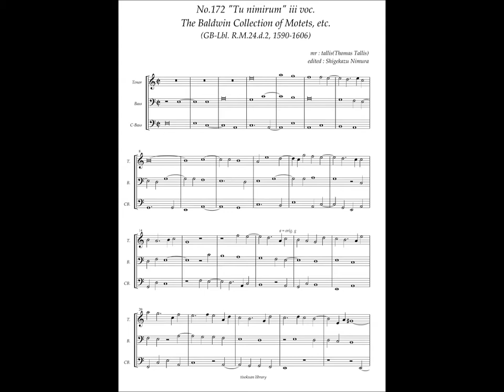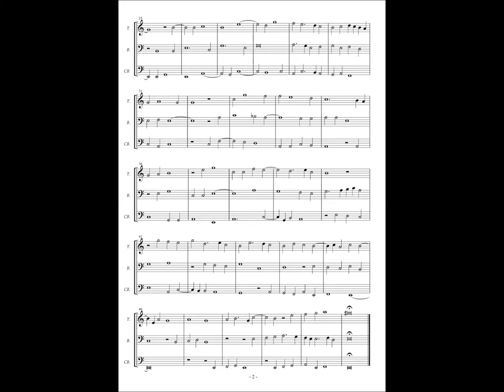RM24 d2, No.172, Thomas Tallis, "Tu nimirum" 3 voc.